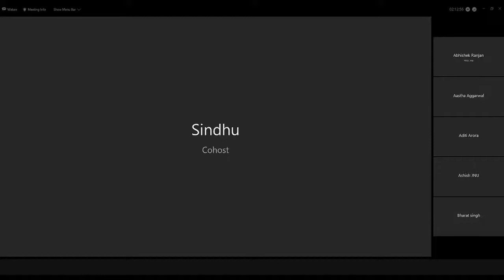CCP’s Uyghur Genocide and Diplomatic Boycott of Beijing Winter Olympics